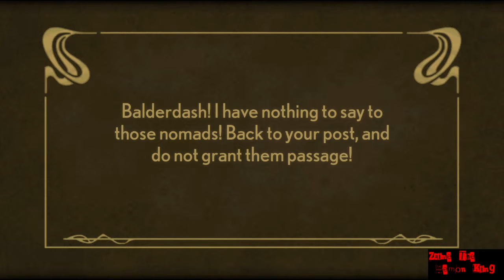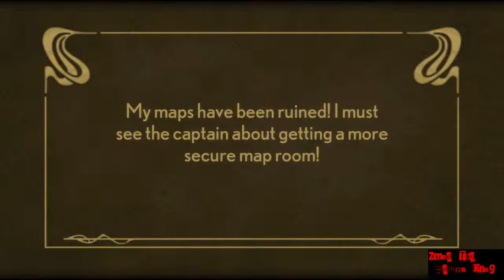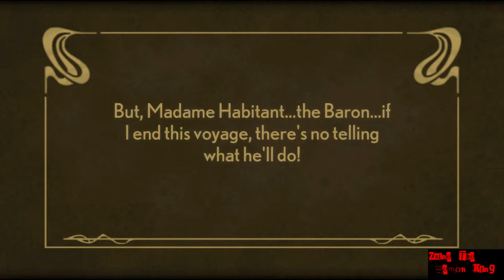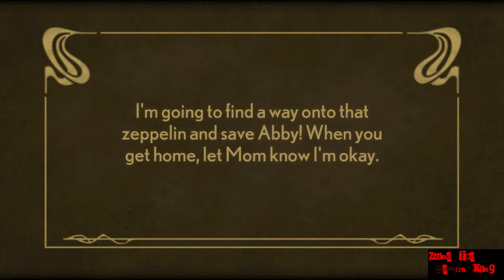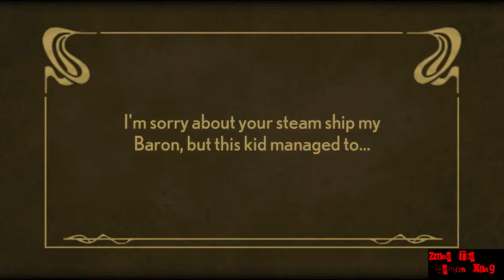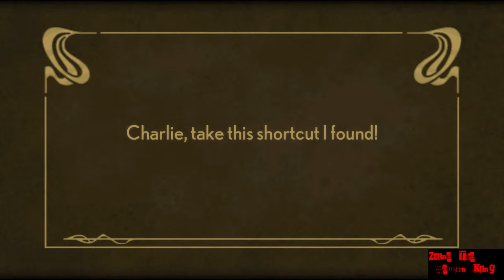Stacking Part 2: Crime TV & Ocean Liners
Yeah the background noise doesn't really fit the situation does it now, still...enjoy the video!

TeamChronoForceRangers Members:
TeensBrain (The Boss)
WiseMage (The Mad Scientist)
Zaine (The Demon King)-The Player
Calyboy (The Sex God)
Kelley (The Girl)
Cammie (The Absentee)
Dark Angel (The Co-Founder)
Duck (The Graphic Designer)